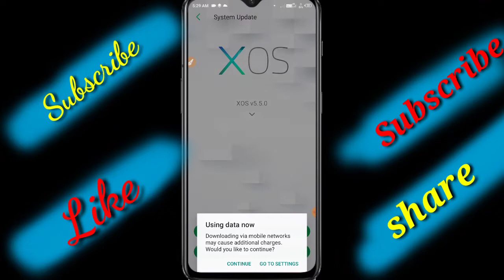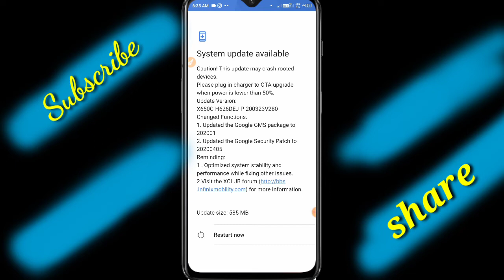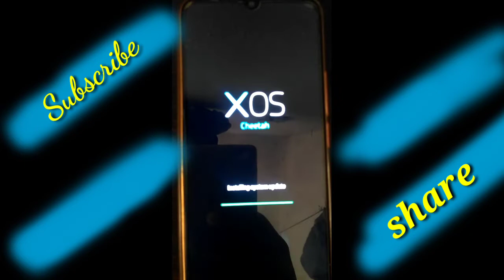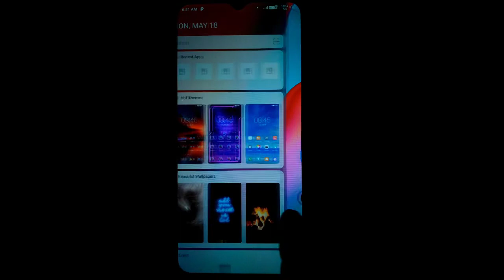Infinix hot 8 may official update|| infinix new system update|| infinix official update software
about this video.is video me mai infinix system update ke bare me bataya hu
aap is video ke sahayta se apne mobile ka software update kar sakate hai.

infinix hot 8 new features
infinix hot 8 new update
infinix mobile update
infinix mobile new update
infinix new software update
infinix hot 8 new hidden features
infinix 5s lite new updates
infinix 4s new update
infinix hot 9 price
infinix hot 9 kahase kharide

krishnakumar5312

infinix hot 8 official websitehttps
infinix hot 8 best hidden settings
infinix 5s lite hidden features
infinix hot 8 price
infinix hot 8 newvprice
infinixhot 8 smart phone
infinix hot8 new updat
new infinix hot 8 hidden camera
infinix bettery problem
infinix charging problem
infinix salow charging problem
how to repair infinix charger
how to repair infinix hot 8 charger
Infinix best phone in india
infinix ka Kavan sa phone kharide
infinix phone ki kami

"infinix hot 9 launch date
infinix hot 9 lite
infinix hot 9 launch date in india
infinix hot 9 lite unboxing
infinix hot 9 launch date in india in tamil
infinix hot 9 harga,
infinix hot 9 indonesia,

00:00 Introduction
54 Infinix Hot 9 Series Unboxing
:56 Infinix Hot 9 Series Build Quality
19 Infinix Hot 9 Series Ports/Buttons
03:59 Infinix Hot 9 Series Specifications
23 Infinix Hot 9 Series OS (UI)
05:23 Infinix Hot 9 Series Sensors
0036 Infinix Hot 9 Series Audio/Video
05:54 Infinix Hot 9 Series Features
006 Infinix Hot 9 Series Performance
007 Infinix Hot 9 Series Camera
008 Infinix Hot 9 Series First Impressions